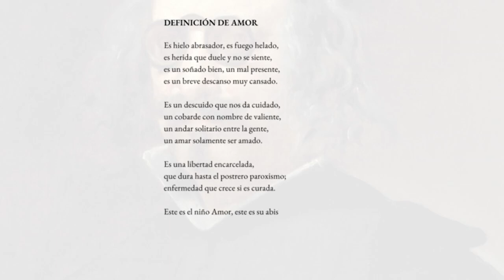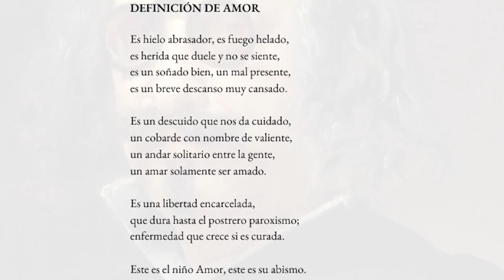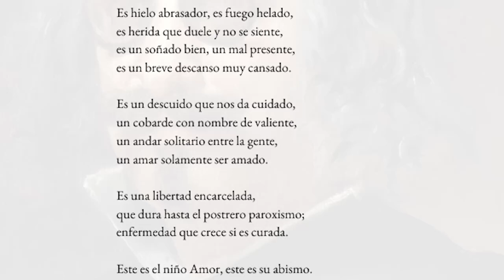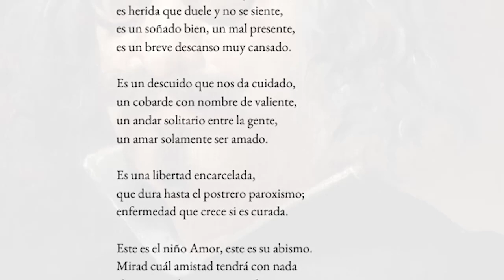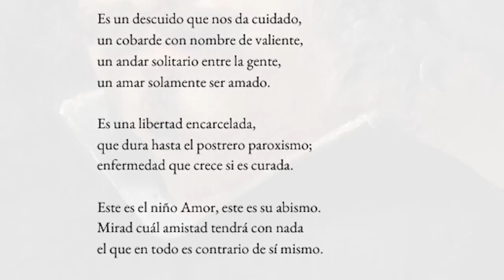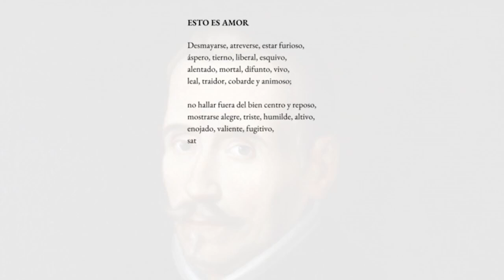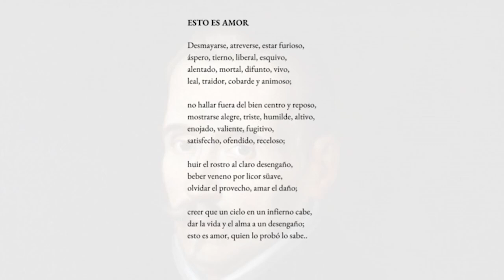Quevedo. «Definición de amor». «Lo que perdura lo fundan los poetas»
Comentario de uno de los sonetos más conocidos de Quevedo,  «Definición de amor», en el que se pone en funcionamiento el recurso poético denominado oxímoron.